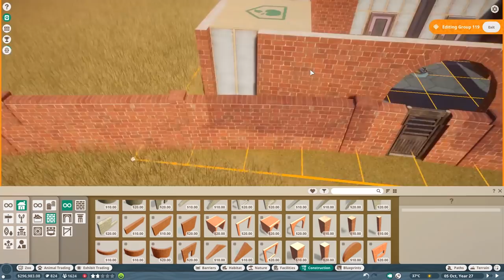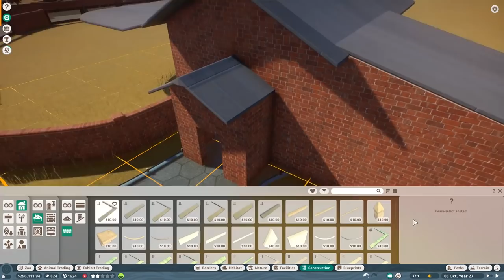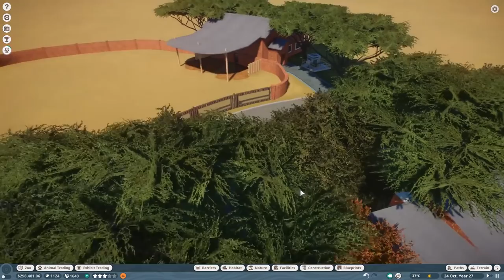🦓 Wild Dog Puppies & Black Bear Cubs | Let's play Planet Zoo Franchise Mode | BETA | #13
African Wild Dogs Puppies & Formosan Black Bear Cubs & Sable Antelope Habitat | Let's play Planet Zoo Franchise Mode | BETA | Gameplay | Ep. 13 | In this episode we meet the cute African Wild Dog Puppies and get new Formosan Black Bear Cubs in our zoo. Next to that, we build a habitat for our new animals the Sable Antelope. This episode seems to have some v-sync issues again. Sorry in advance! I hope you guys will still enjoy this new episode. Much love, DeLady